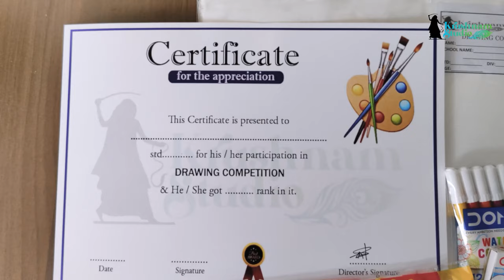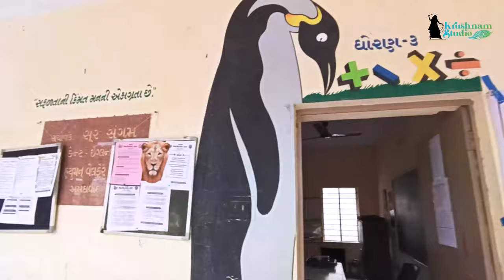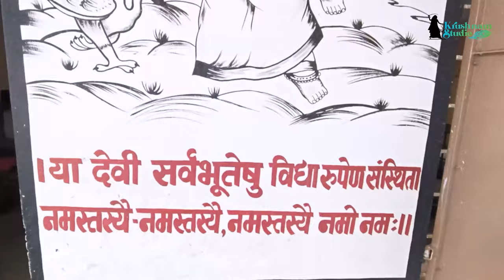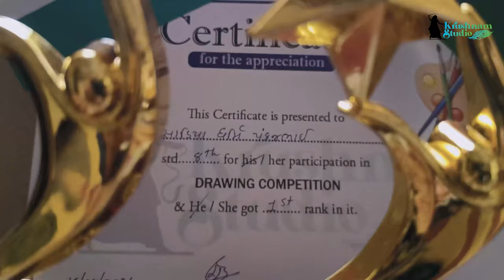15 August Drawing Competition || sajanpur prathmik shala || sevakiy pravuti || Dhrangadhra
sevakiy pravuti